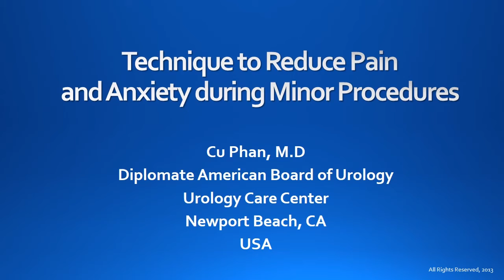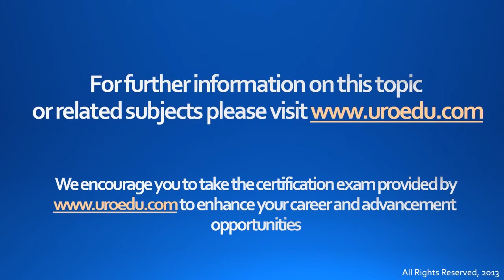Technique to Reduce Pain and Anxiety